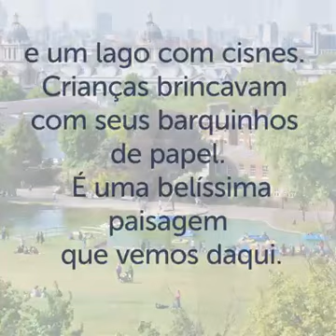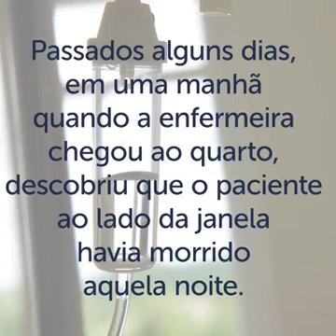O valor do amor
Reflexao